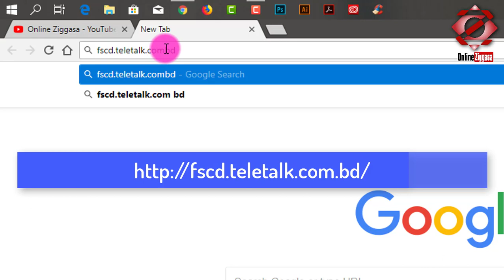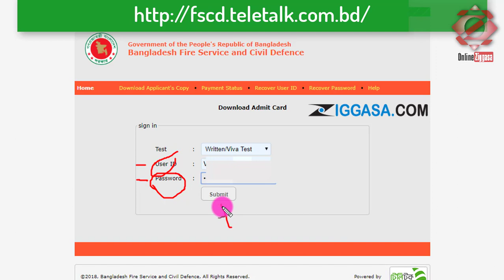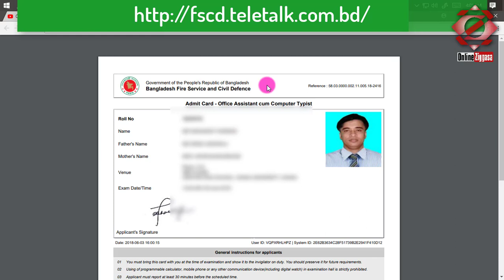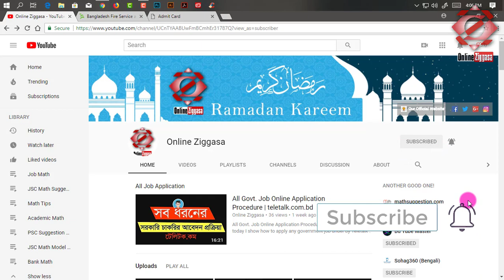FSCD - Fire Service and Civil Defense Admit Card Download | fscd.teletalk.com.bd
FSCD - Fire Service and Civil Defense Admit Card Download | fscd.teletalk.com.bd - Most of the applicant cann't download admit of Government job by smartphone or Online . So Download Admit Card without problem.

অধিকাংশ আবেদকারী জানেন না কিভাবে সরকারি চাকরির ওয়েব সাইট থেকে  এডমিট কার্ড ডাউনলোড করতে হয়। তাই আমি দেখিয়েছি কিভাবে এডমিট কার্ড সহজে ডাউনলোড করা যায়। তাছাড়া আমাদের ব্যাংকার্স সিলেকেশন সচিবালয়ের অধিনে যেসব ব্যাংক আছে সেসব ব্যাংকের এডমিট কার্ডও একই পদ্ধতিতে ডাউনলোড করা যাবে।